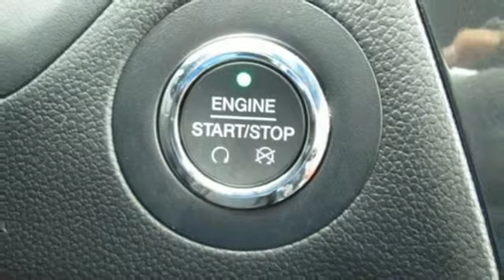2019 Ford Explorer Springdale Fayetteville, AR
Year: 2019
Make: Ford
Model: Explorer
Trim: XLT
Engine: 6 Cyl. 3.5 L
Transmission: Automatic
Color: MAGNETIC METALLIC
Interior: Ebony
Stock #: KGB02363
VIN: 1FM5K8D81KGB02363
BACK-UP CAMERA, 4X4, BLUETOOTH, REAR PARKING AID, MP3 Player, BLIND SPOT MONITORING, CHILD LOCKS, 3RD ROW SEAT, KEYLESS ENTRY, SAT RADIO, POWER LIFTGATE, ALLOY WHEELS. The 2019 Ford Explorer is beautifully crafted, inside and out. The power and driving dynamics of Explorer come wrapped in an eye-catching design that boasts authentic comfort and style. And because it was built for our modern active lives, you can also expect an interior space for the kids, the dog, the sports equipment, camping gear and just about everything else you may need on the road to adventure. The first thing youa€TMll notice is its dynamic grille and distinctive front and rear LED signature lighting. Plus, nine wheel choices and the twin-panel moonroof give you the power to drive your way. The Explorer is powered by one of three available engines including a 290HP V6, 280HP 2.3L EcoBoost I-4 or a 3.5L EcoBoost V6. The available terrain management system has four settings for you to choose from depending on the road or path you travel, while the standard trailer sway control selectively brakes and adjusts engine power to maintain trailer control. The result is stability and control, even when towing large loads, up to 5,000 lbs. Curve Control will also slow you down as much as 10 mph in approximately one second when it senses that youa€TMre going too fast for a particular curve. The Explorer can carry up to seven passengers and has available multi-contour front seats with Active Motion, and available third-row PowerFold seats easily adjust between accommodating passengers or cargo. Speaking of cargo, with the second- and third-row seats in the upright position, you have maximum seating plus 21 cubic feet of cargo space. With just the third-row seats folded, there is 43.9 cubic feet of total storage capacity. And with both the second- and third-row seats folded flat, the Explorer provides up to 81.7 cubic feet of cargo space. For cargo space on demand, there is the 50/50 split-folding seat that folds flat at the touch of a button. The Explorer offers a range of convenient features to staying connected on the road, including SYNC 3, 180-degree camera and keyless entry.

Address:
3373 North College